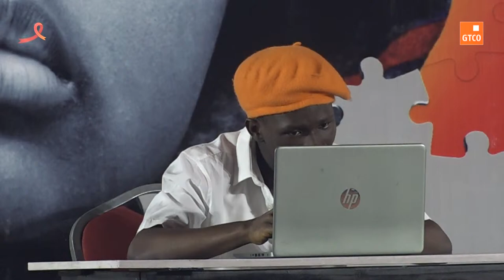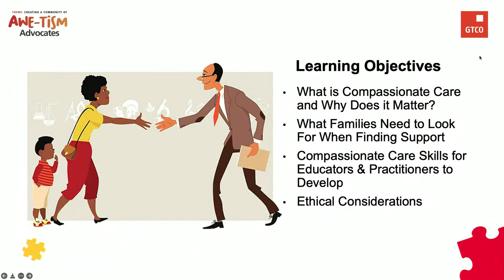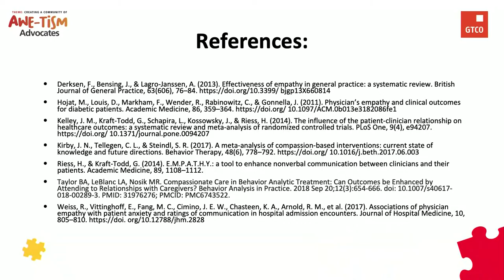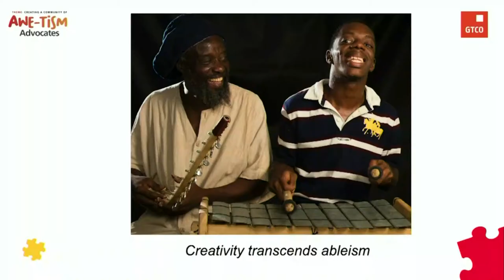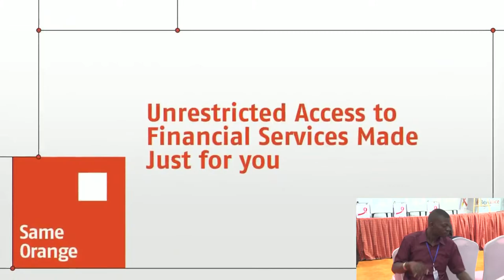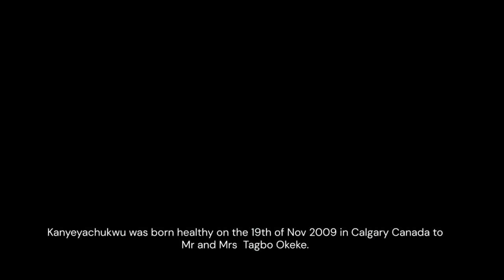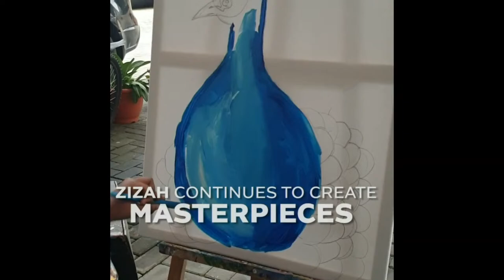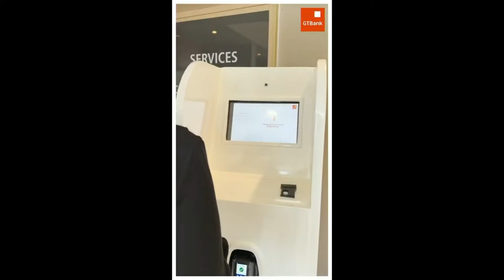Watch LIVE: "Creating a Community of Awe-Tism Advocates"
We are delighted to welcome everyone present virtually to day 2 of the 12th edition of the GTCO Autism Conference. Your continued show of support and active participation in our annual conference is greatly encouraging.

Now in its 2nd decade, the annual Autism Conference has over the years shaped a community of people with a shared commitment to creating better outcomes for those who find themselves on the margins of society because they are deemed different from what the world defines as normal. While much has been done over the years to increase the social consciousness around Autism and to improve the available support systems for managing developmental disorders, we strongly believe that we can do more individually and collectively to create and uphold a culture of inclusion for people with autism spectrum disorder (ASD) to enable them to reach their full potential.